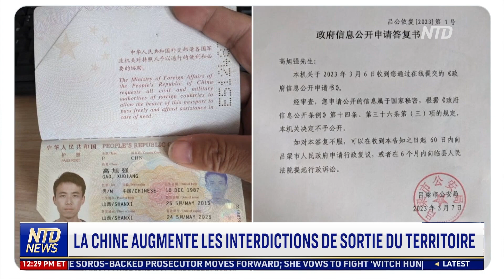La Chine augmente les interdictions de sortie du territoire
La Chine empêche des milliers de personnes de quitter le pays, y compris des cadres étrangers. Et ce, par le biais d'interdictions de sortie du territoire.

Reuters note que le nombre d'affaires judiciaires impliquant de telles interdictions a été multiplié par 8 au cours des dernières années. Les lobbies d'entreprises étrangères expriment leur inquiétude.